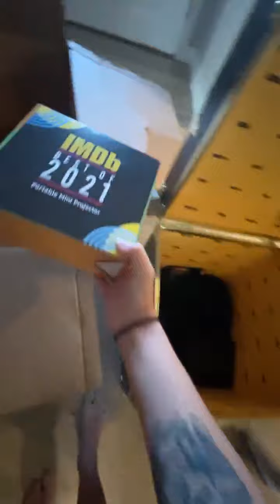Isabela Merced tries to open a IMDb box